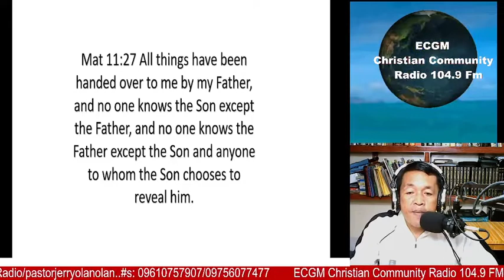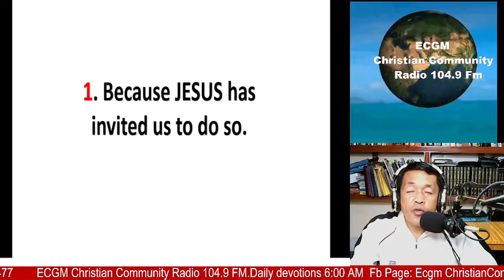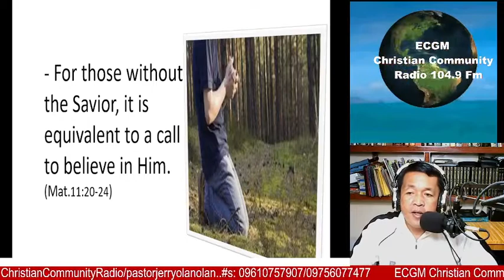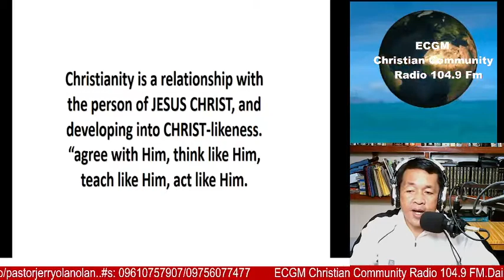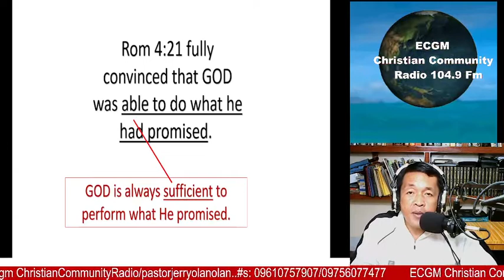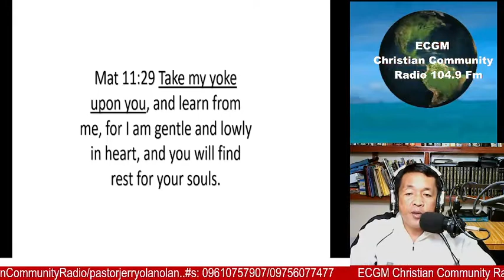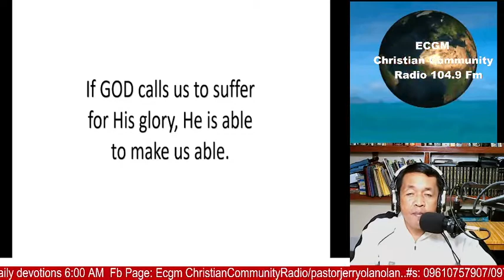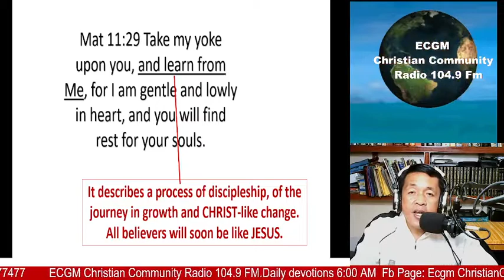“Coming to JESUS is to Have Complete Rest”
Mat 11:25-30
Why we to come to JESUS to have rest?
1. Because JESUS has invited us to do so.
2. Because JESUS assures to all who come.
3. Because JESUS orders are doable.